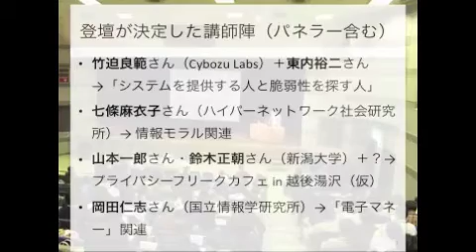情報セキュリティワークショップ in 越後湯沢2014